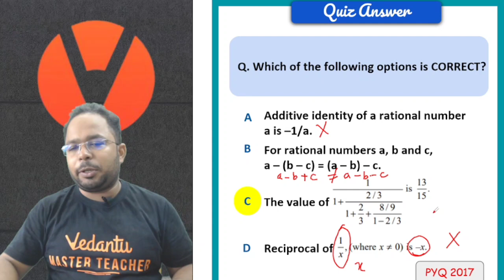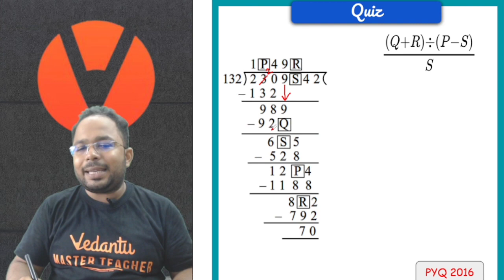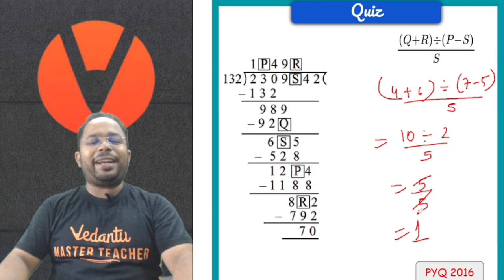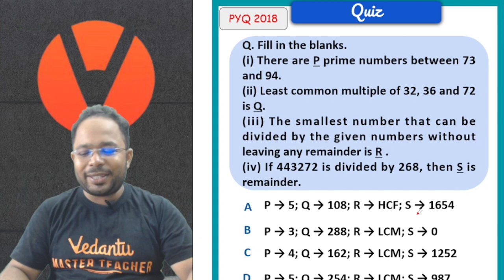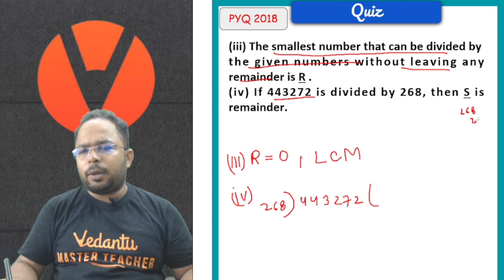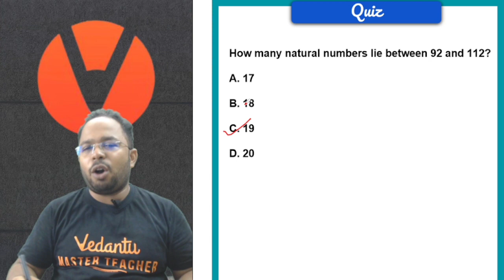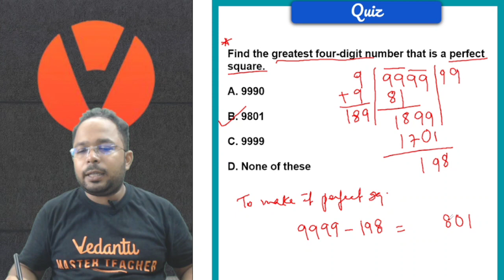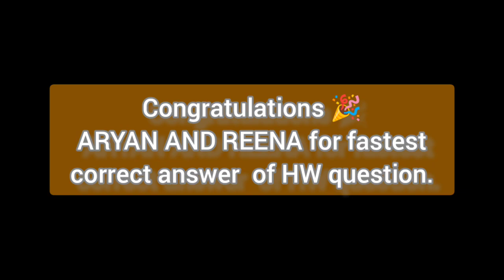Number System | Grade 5 - 6 | Olympiad Math Mastery - Level 4 | Amit Sir | VOS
Welcome to our Math Olympiad preparation series! If you have a passion for mathematics and dream of a bright future in this field, you're in the right place. Join us as we explore a comprehensive range of courses tailored for students from Grade 5 to Grade 12.

Click the 🔔 Button so you don't miss any notification.